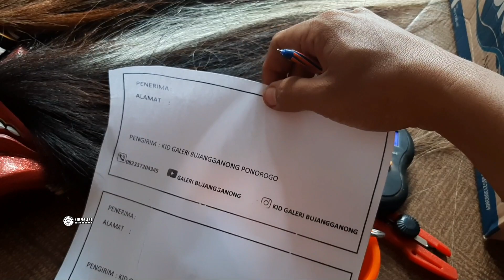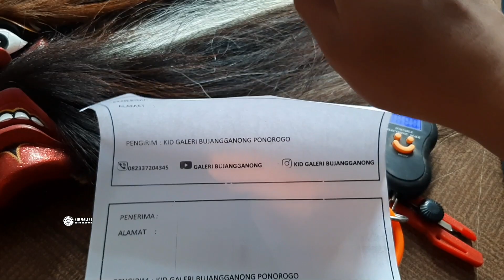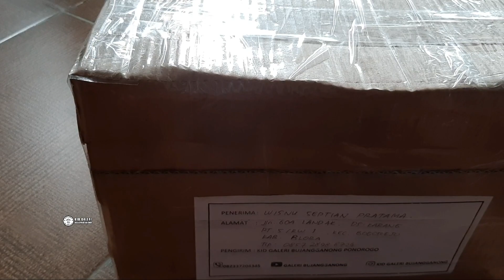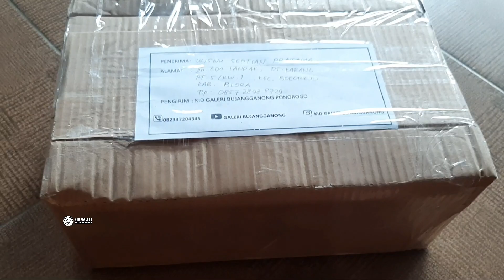REVIEW TOPENG BUJANG GANONG LANJUT PACKING DAN KIRIM KE PEMESANNYA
review topeng bujang ganong pakem sebelum kirim ke pemesannya
GALERI BUJANGGANONG
-info-